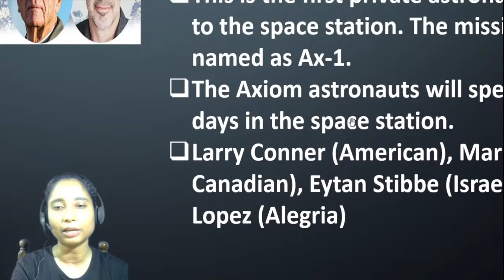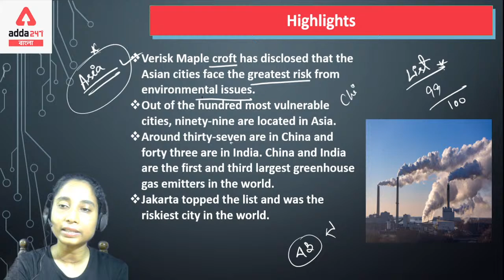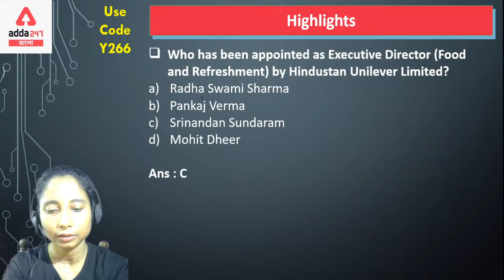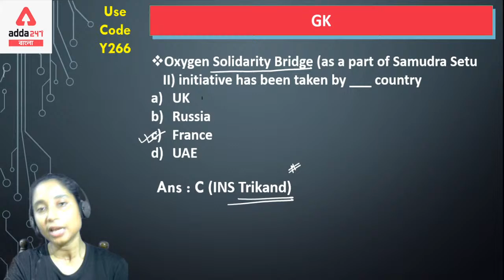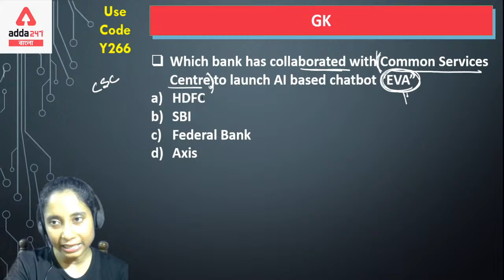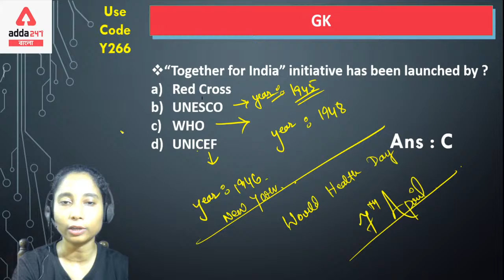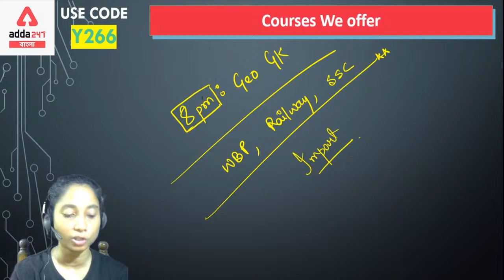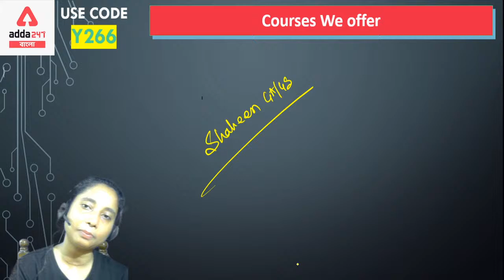Current affairs Dosage ; Title : Daily Current Affairs for All Competitive Exams - WBCS, SSC, WBP,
Current affairs Dosage ; Title : Daily Current Affairs for All Competitive Exams - WBCS, SSC, WBP, WBPSC, Railway

PDF -

Eid Mubarak Super Offer
A day to celebrate together!